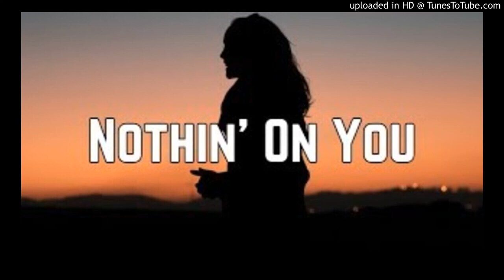B.O.B ft Bruno Mars - Nothin' On You x Promiscuous [Tik Tok Mashup]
Heard A Few Mashups So I Made My Own